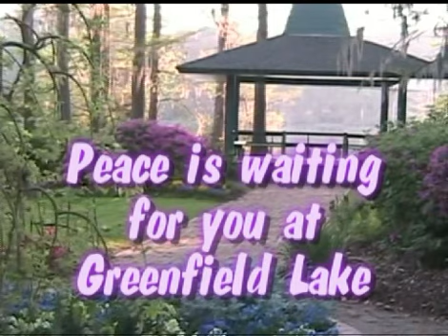Greenfield Lake Fragrance Garden Peace Cape Fear Riverwatch Wilmington NC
Greenfield Lake Fragrance Garden Peace